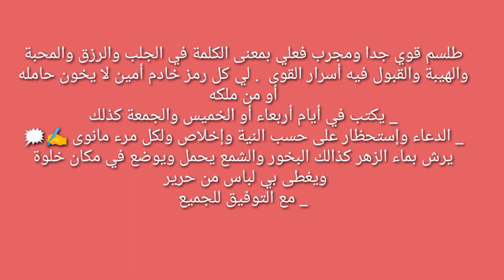Dalsam mai karfi jalabi da soyayya da karɓuwa sosai